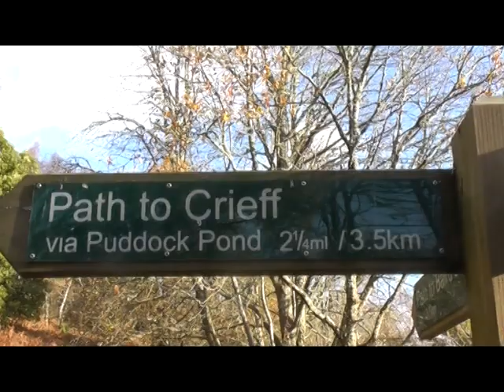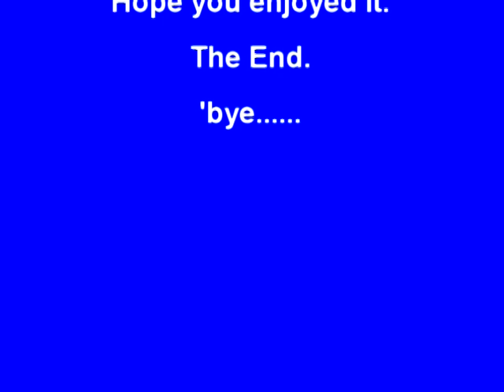Crieff, Laggan Hill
Laggan Hill is part of the Crieff Waymarked walks network.  Crieff is the main town of Strathearn lying on the southern edge of the Scottish Highlands. It has been a holiday town since Victorian times and is the second largest town in Perthshire. Once and ancient cattle market and Scottish 'frontier town' where Highlanders would  come for the great cattle trysts.  Cattle were driven from all over the North of Scotland to be sold to lowland buyers. Powerful local families fought each other.  In 1511 in the old church of Monzievaird just west of the town, many Murrays along with their families were burnt when Drummonds and Campbells set the building alight.  In 1716 Jacobites burnt the town on their way back from the battle of Sheriffmuir.